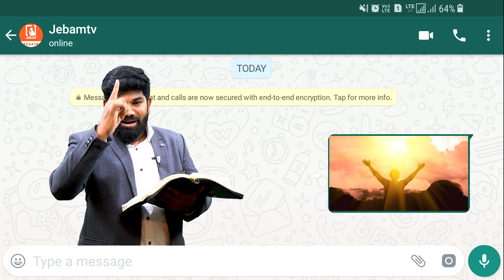தீமைக்கு பதிலாக சமாதானம் உண்டாகும் | Promise message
தீமைக்கு பதிலாக சமாதானம் உண்டாகும்

1. The Holy One- A programme where God is being praised for His holiness by describing His attributes.
2. Prayer Walk- Each day a street is selected and prayer walked. So monthly 22 streets are walked and prayed for.
3. Traffic prayer-Telecast of Praying on the accident spots .
4. Emergency prayer-Instant telecast of prayer points and Praying for the critical patients in the hospitals as and when the prayer needs are shared from 17 different well known hospitals in the city.
5. Breaking Prayer- whatever be the breaking news would be immediately telecasted as a prayer need.
6. How to Pray?- Based on the ongoing issues of the society, three different pastors discuss how to avoid the future repetitions of the same issues and pray for the same.
7. My leaders-Telecast of conducting Personal interviews with Government Leaders and praying for them based on 1Timothy-1:2.
8. The Real Fighters- Daily prayer for the army and the police departments.
9. The Real Heroes- Daily prayer for the safety of Ambulance drivers.
10. Men of God- Personal interview with men of God where they share their testimonies and life experiences.
11. A Hand full of flour and little oil- Diet advice for pastors and preachers, live cooking, suggestions for consuming energy giving food for pastors before ministering on the stage.
12. Wedding at Cana- Telecasting the interview with the men of God on their Wedding Anniversary.
13. Don’t Worry- Teaching the people How to pray instead of worrying when the enemies rise against them.
14. Media Missions- Praying for all the Christian Media channels.
15. Seed- Telecasting the lives of the men of God who have entered into eternal glory.
16. Goodnight – Thanksgiving prayer for the day.